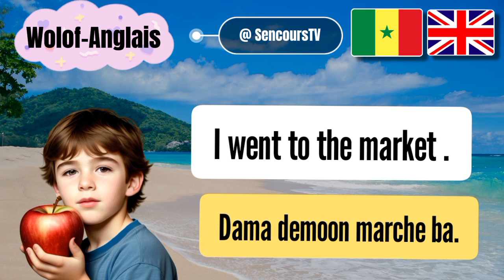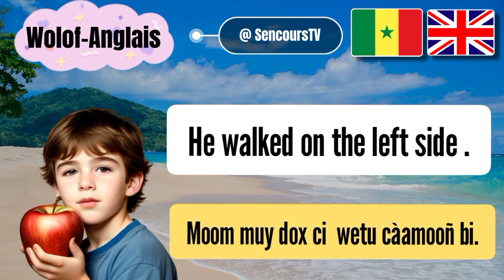L'anglais facile | jàng Anglais ci Wolof | learning English .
L'anglais facile | jàng Anglais ci Wolof |

English Practice Time, La racine, famille sénégalaise saison 1, EvenProd, xalaat tv,